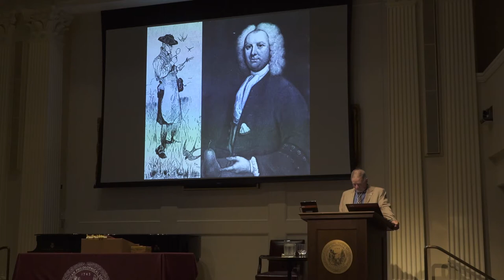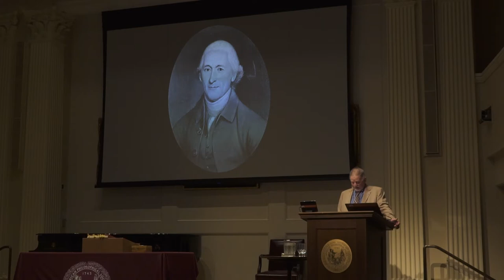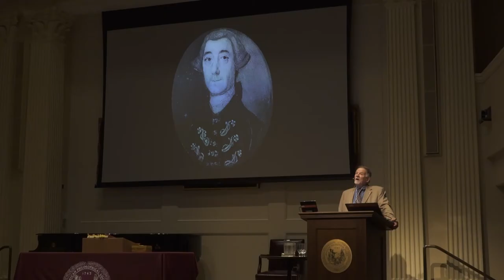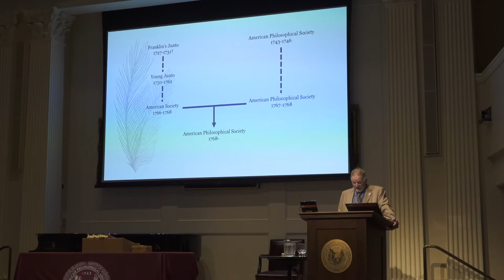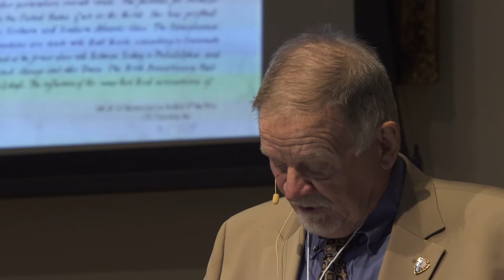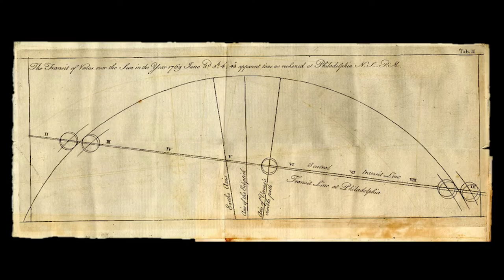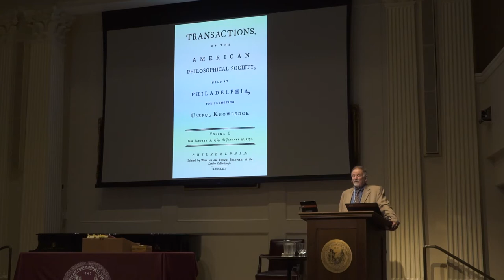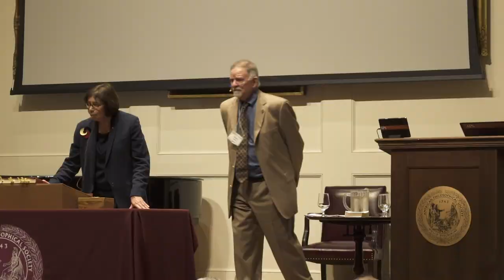When We Were Young: The American Philosophical Society's First Half-Century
Gary Nash speaking at the American Philosophical Society Annual Meeting, April 2018.